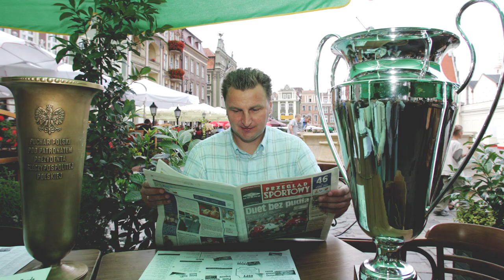Ofensywni #1 - Mila, Brede, Borysiuk i Michniewicz